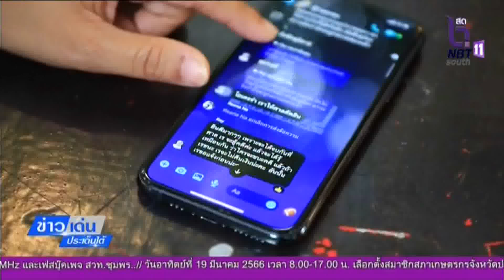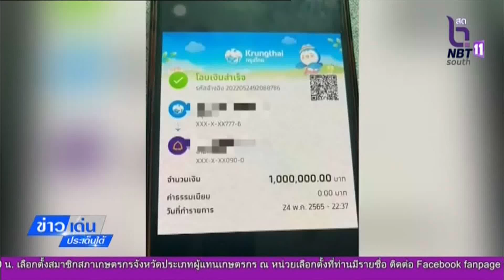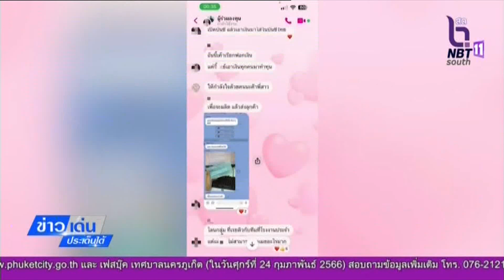รายการข่าวเด่นประเด็นใต้ ประจำวัน ที่13 ก.พ. 2566 -ยะลา-ผู้เสียหายกว่าร้อยรายถูกหลอกสูญเงิน50ล้านบาท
รายการข่าวเด่นประเด็นใต้ ประจำวัน ที่13 ก.พ. 2566 -ยะลา-ผู้เสียหาย กว่าร้อยราย ถูกหลอกร่วมลงทุนสูญเงินกว่า 50 ล้านบาท